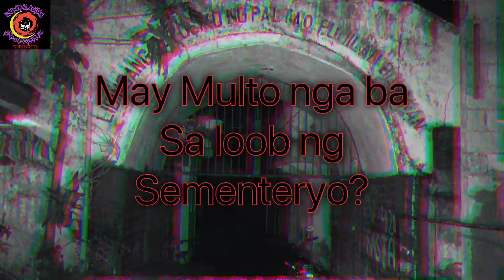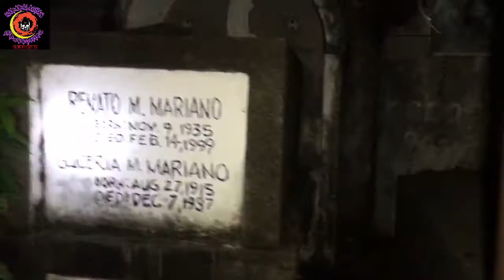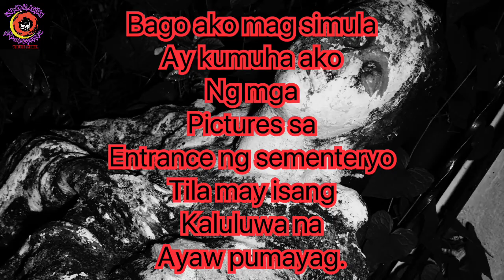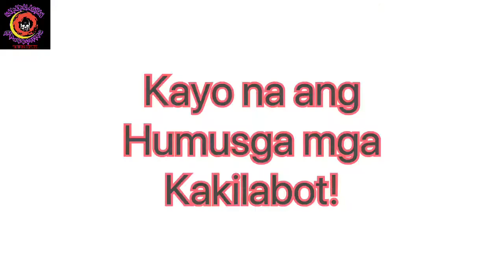KABABALAGHAN@BassCortez(mayroon nga bang multo sa ating mga Sementeryo/Ating alamin ang misteryo)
Samahan ninyo ako mga kakilabot upang alamin ang misteryo sa likod ng mga di umanoy mga multo sa ating mga Sementeryo.